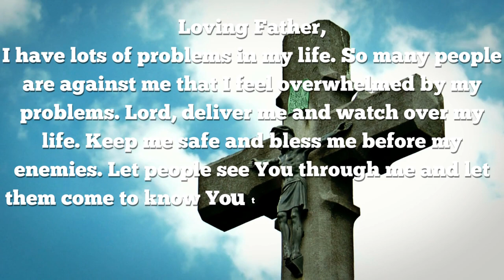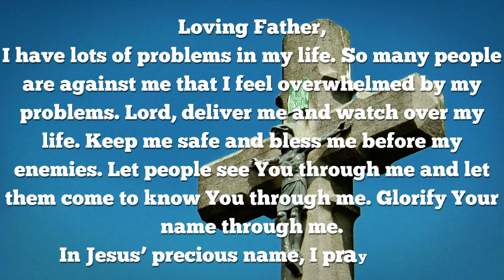Rising above the waves | Everyday Pray | God Message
This Video Includes All These Searches 👇
1. God message for me today
2. God message for me
3. God message
4. God's message
5. God message for you
6. Message from god
7. God blessings message
8. Jesus message
9. God's message for me today
10. God message tarot
11. God's message for me
12. God's message today
13. Message of god
14. God thoughts
15. God message for you today
16. God's message for you
17. Message from the universe
18. Urgent message from god
19. Universe Message
20. Faith quotes
21. Jesus quotes
22. God Blessings message
23. Joel Osteen
24. Bible quotes
25. Bible message
26. Quotes god
27. Godly quotes
28. Bible god quotes
29. Life quotes
30. Faith god quotes
31. Christian Motivation
32. The Lord Helps